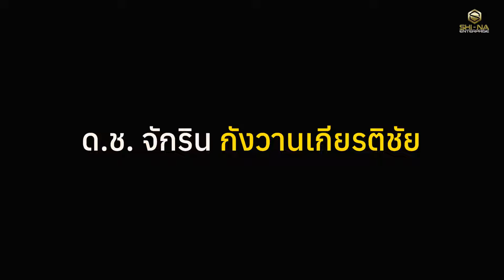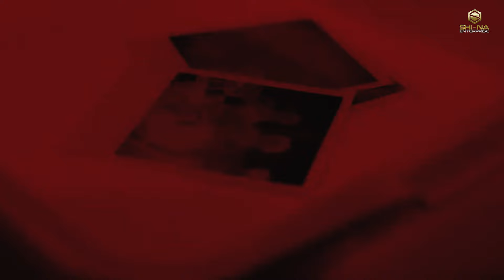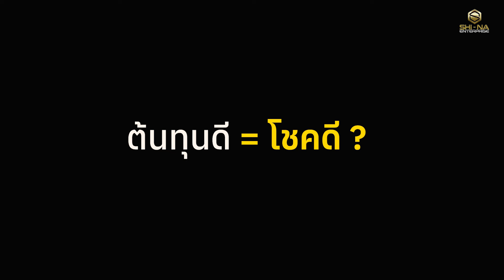แจ๊คกี้​ จักริน​ คนเราจะมีความฝันเดียวไปทำไม?​ | THE​ NEXT​ Ep.17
THE​ NEXT​ Ep.17 แจ๊คกี้ จักริน กับคำนิยามที่ว่า แล้วคนเราจะมีความฝันเดียวไปทำไม? ถ้าทำได้ตั้งหลายอย่าง!

ช่องทางการติดตามรายการ The Next